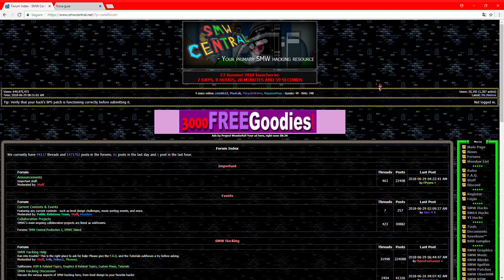Browser testing in Google Chrome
This browser speeds in Google Chrome. Depending 35-50 FPS around the 60 FPS. Most powerful video cards run at 60 FPS.